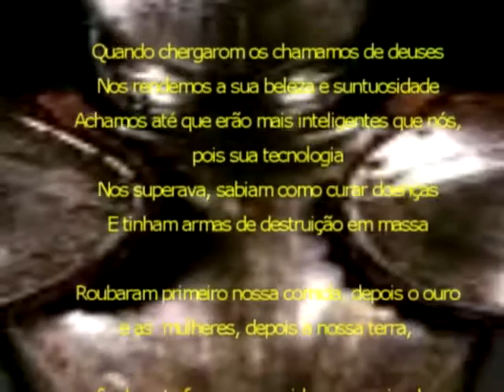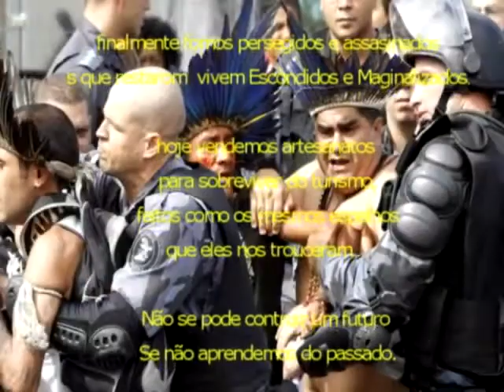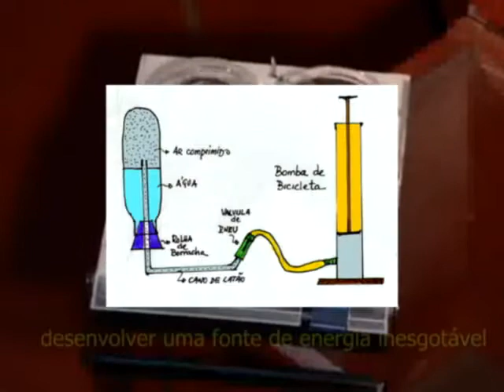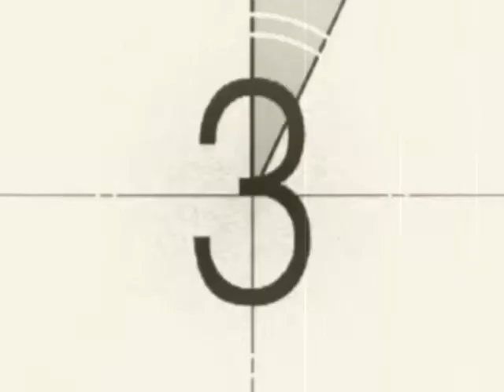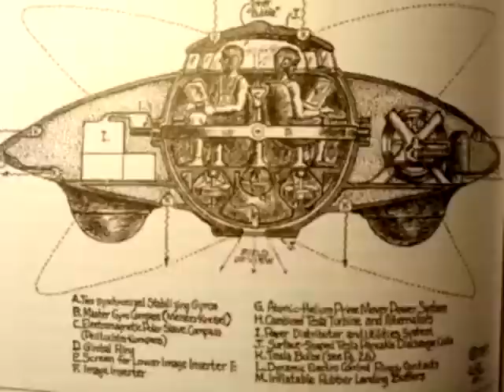ROCKETSAN - Mensagem na Garrafa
ROCKETSAN - Mensagem na Garrafa . 4ro capitulo da Webserie, trata-se de um super Herói Latino-Americano, Argentino / Brasileiro, no meio de uma guerra entre ditaduras.
ROCKETSAN  (El Hombre con un CHIP en el Horto) ( O Homem com um CHIP no Rabo): Autor/Direção/Ator SANTIAGO GALASSI,
A busca de um super herói pela verdade de dois desaparecidos durante a ditadura militar  seu pai e seu  irmão,enfrentando as grandes corporações,ditadores, mercenários e mafiosos. Aborda criticamente: o armamentismo, as ditaduras, as revoltas populares dos anos 60 e as atuais, anarquismo, protestos, perseguidos e perseguidores, injustiça social e repressão política na democracia moderna, repressão policial, corrupção, trafico de armas, o negocio das guerras, os falsos profetas, a mídia mentirosa e manipuladora.Todo isso misturando crítica com humor , ficção com realidade. Co.Participação de PAULO REGO. Produção TV SOMBRA.